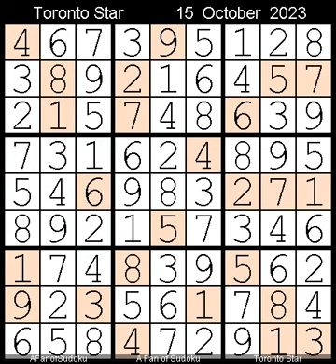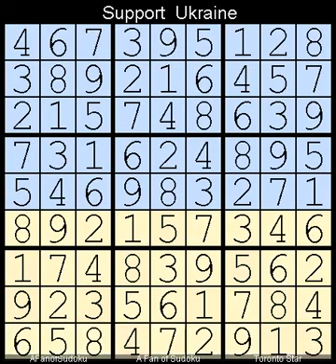How to Solve The Toronto Star Five Star? Sudoku 15 October, 2023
Description

- Cheers

سودوكو
ซูโดกุ
数独
스도쿠
судоку
सुडोकू
സുഡോകു
סודאָקו
ਸੁਡੋਕੁ
சுடோகு